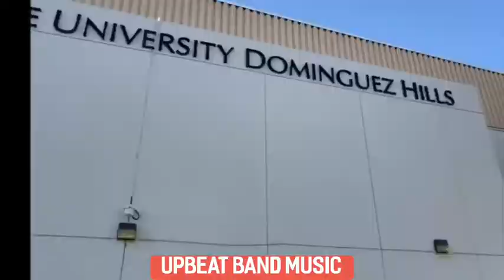CSUDH CHEER, SOLID GOLD MAJORETTE AND TWIRLING THUNDER FLAG Team. Welcome New Toros 2020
CSUDH CHEER, SOLID GOLD MAJORETTE AND TWIRLING THUNDER FLAG Team competed with this Spirit Song last year and received such a great response we thought we would share it with the entire campus. This will now be our SPIRIT SONG!

On behalf of THE STAMPEDE Welcome to our Campus  and please consider joining Cheer, Majorette or Flag this Season!